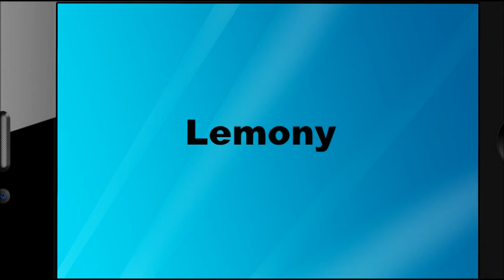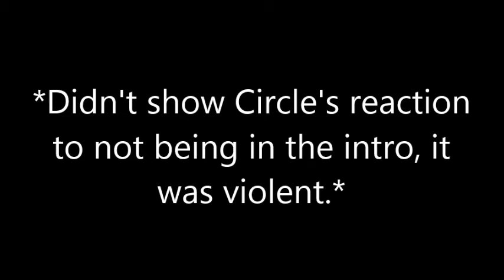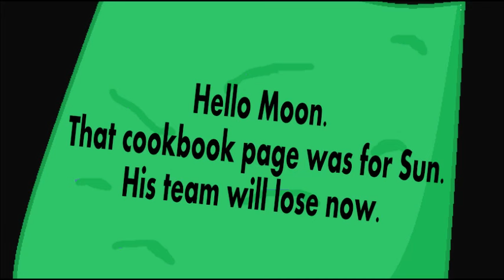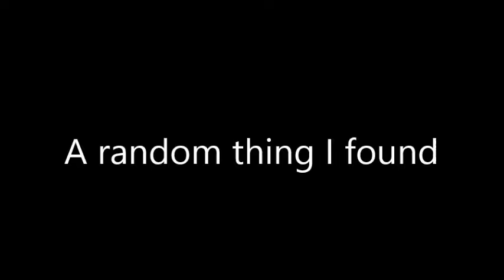Super Object Battle [Reboot]: Episode 5 - Spoiled Milk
It's here. After a LONG delay.
Forgot to mention, Pumpkin's on Sun's team.
Longest episode yet! By 1 second ._.